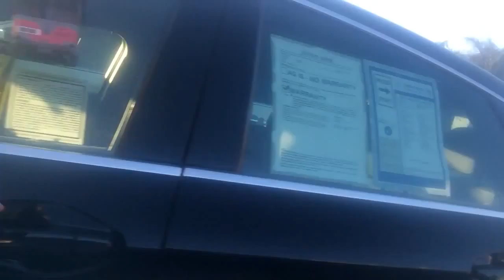Chevy Impala Video for Anthony!